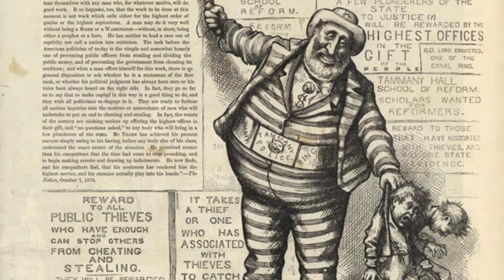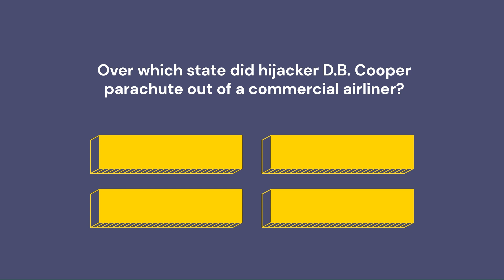November 23: Turning Points 🌊 | 5 REMARKABLE Events on This Day in History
What Happened on This Day in History? From Boss Tweed’s capture to the NFL’s first all-Black officiating crew, these events have shaped justice, media, and representation.

0:00 Intro
0:02 Boss Tweed Captured
0:27 Life Magazine Debuts
0:56 IRA Member Sentenced
1:24 First Native American Astronaut
1:51 All-Black NFL Crew

1876:
Boss Tweed, corrupt Tammany Hall leader, recaptured after fleeing overseas.

1936:
Life magazine debuts, showcasing the world’s events through photography.

1979:
IRA bomber Thomas McMahon sentenced for Lord Mountbatten’s assassination plot.

2002:
John Herrington becomes first Native American astronaut with historic spacewalks.

2020:
NFL officiates first all-Black crew during Rams vs. Buccaneers game.